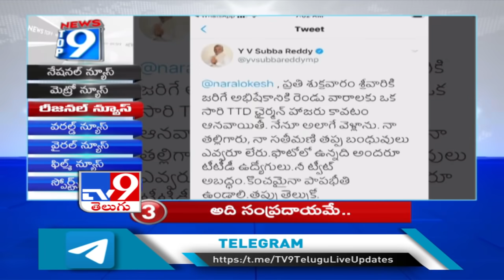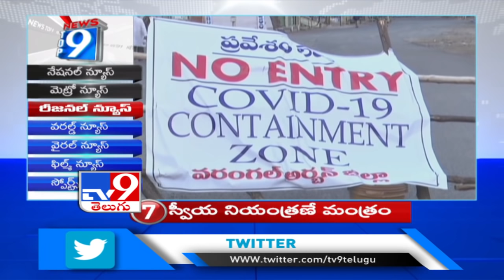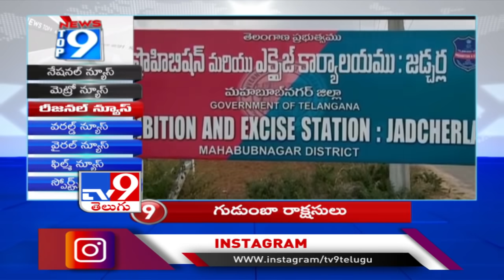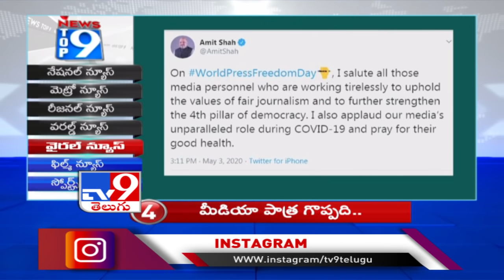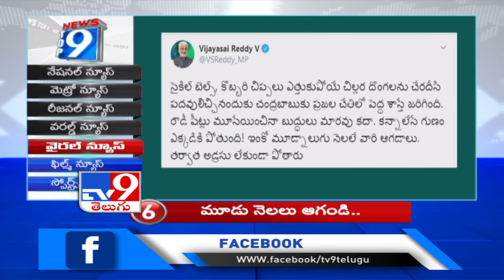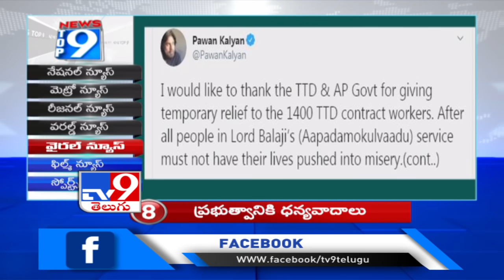Top 9 News : Today's Top News Stories - TV9